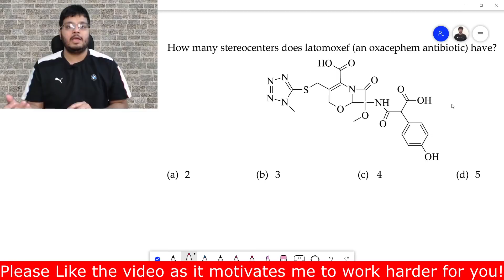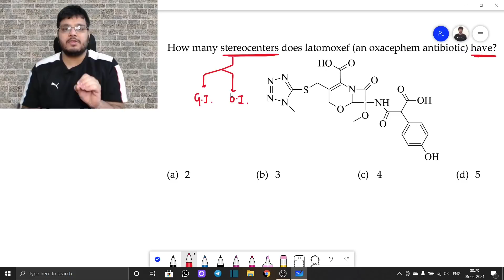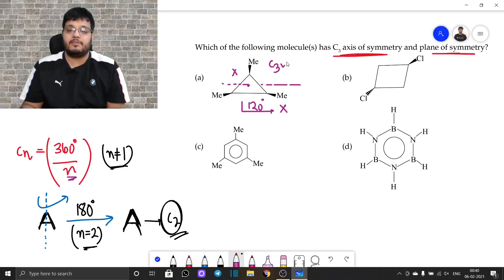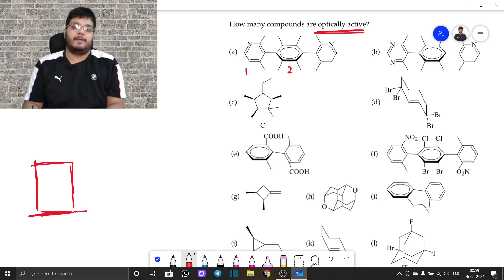JEE Main 2021: 10 MCQs' Series | Isomerism | Most Expected Questions | Check your Preparation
In this video, the ten most expected questions for Isomerism have been discussed which have a high probability of coming in the JEE Main, NEET 2021 exam.